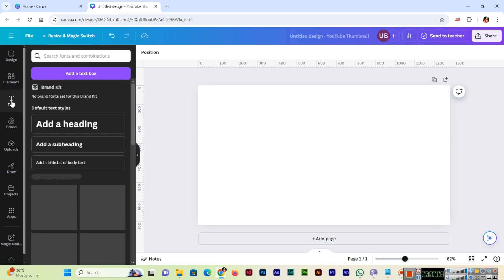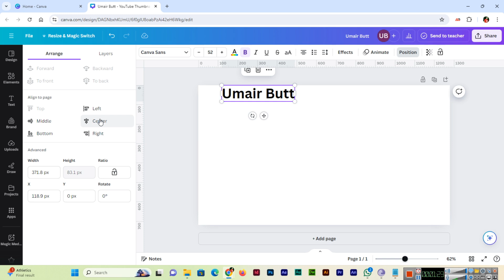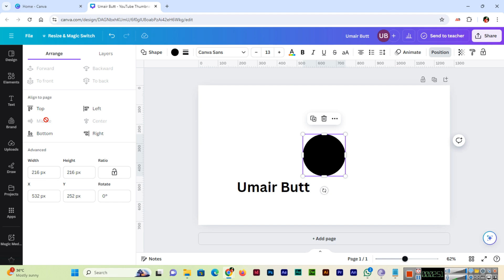How to Align Text and Elements in Canva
After typing text and placing elements in Canva, now it's mandatory to align these text and elements layers professionally. So here in this video, you can learn how to align text and elements in Canva.